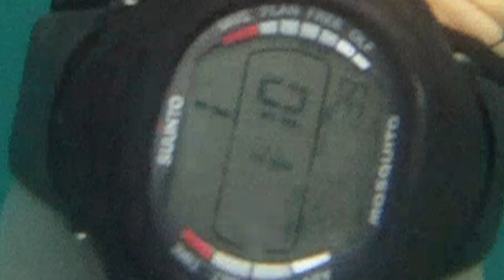Deeper Perspectives Episode 42- Gear Time with Andy Hayes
Dirty diving for sunnies and Andy Hayes shares manao about fins.